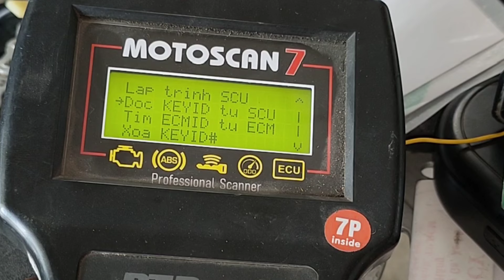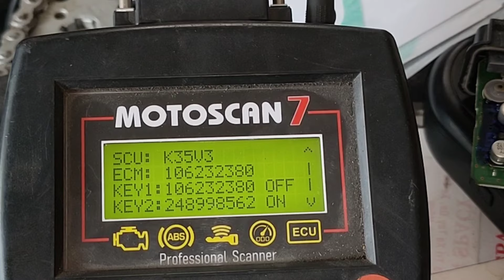Cách xóa remote đã mất nếu không người khác lượm được sẽ lấy xe